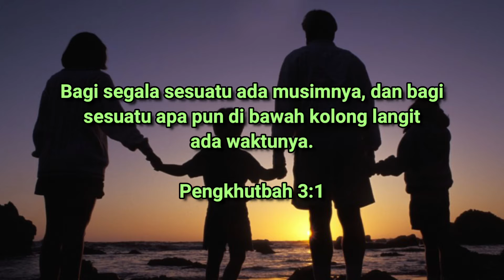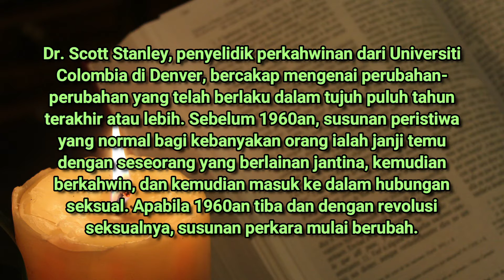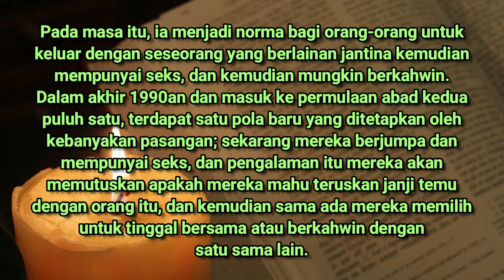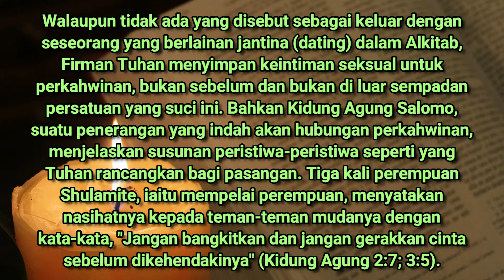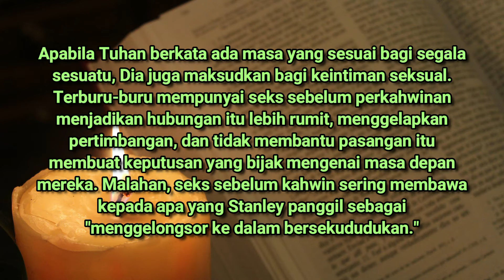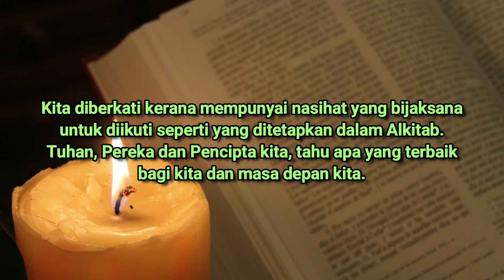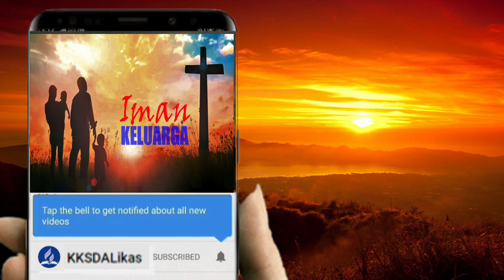MASA YANG SESUAI | APRIL 9